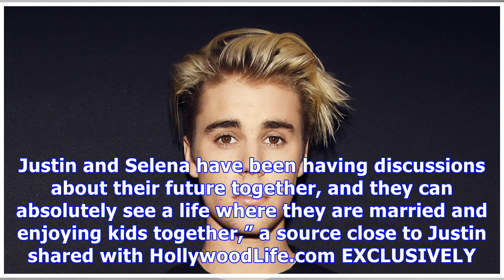Justin Bieber & Selena Gomez Sneak Away For An Intimate PDA Moment In Jamaica — New Pic